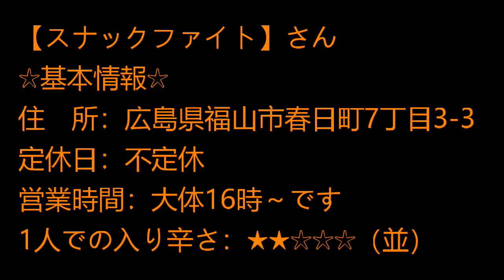広島県福山市にある、お腹すかして行きたいスナックファイトです^^♪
【スナックファイト】さん
☆基本情報☆
住　所：広島県福山市春日町7丁目3-3
定休日：不定休
営業時間：大体16時～です
1人での入り辛さ：★★☆☆☆（並）
食べログはこちら